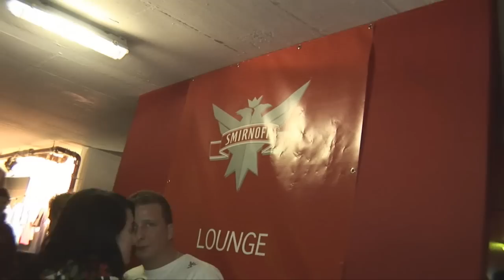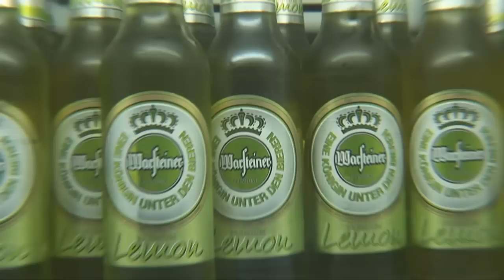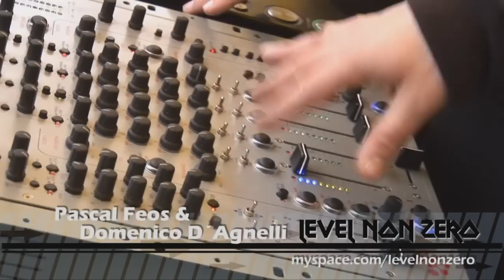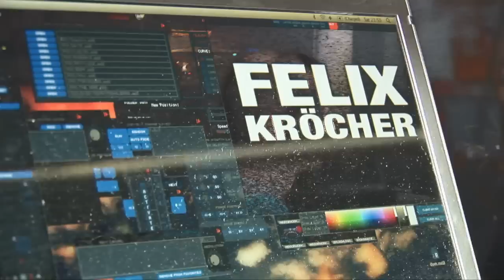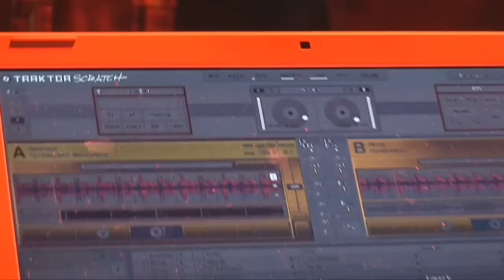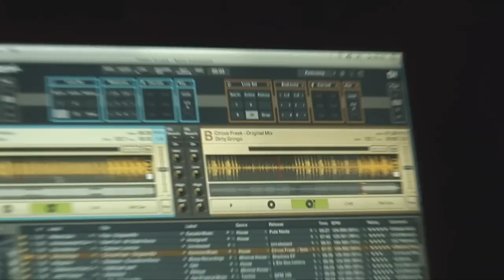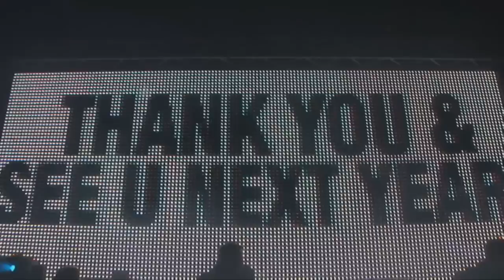RAVE ON SNOW Aftermovie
Liebe RaveOnSnow Friends,
machen wir am besten da weiter, wo wir letztes Jahr aufgehört haben! RaveOnSnow 2011! War das ein Spaß! Und den werden wir mit Sicherheit auch in diesem Jahr wieder haben. Dafür überraschen wir euch mit einem grandiosen Lineup, mit vielen neuen Acts, einer neuen Location und all den kleinen und großen Wünschen, die ihr an uns herangetragen habt. Vom verlängerten RaveOnSnow-Spaß bis zu ausreichend Schminkspiegeln für die Mädels. Wir haben unsere Hausaufgaben gemacht und freuen uns
gemeinsam mit euch darauf, die Alpen zum Glühen zu bringen!